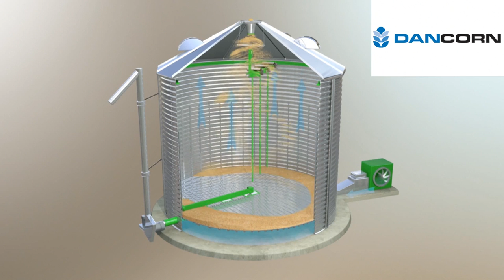DRYING SILO SUKUP - WORKING PROCESS VIDEO